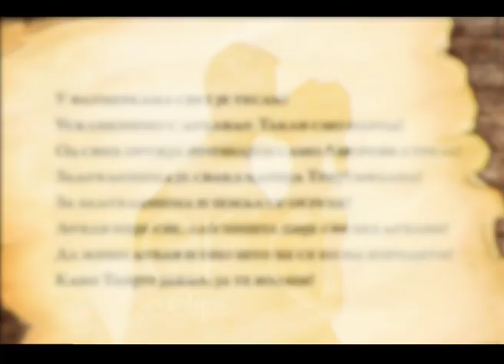Kazivanje ljubavi - Milovan Vitezović